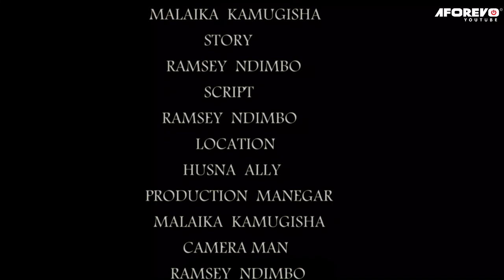Kufunga Basi( He copies my lifestyle by all means) - Swahili Bongo Movies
Hadithi ya majirani wawili ambao mara kwa mara wanatishia na kuiga maisha ya wengine hadi kufikia hatua ya kutaka kumshirikisha mwanamke mmoja...furahia filamu hii ya kuvutia ya vichekesho itakayokufanya ucheke hadi mwisho...

Starring: Gondo Msambaa,Kimbu Wa Kimbulu,Abdalah Shangazi